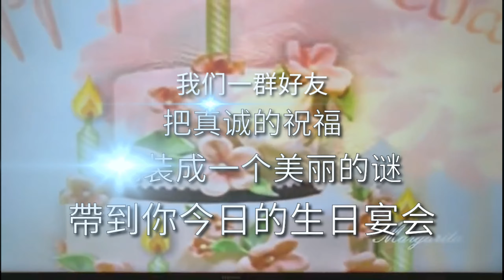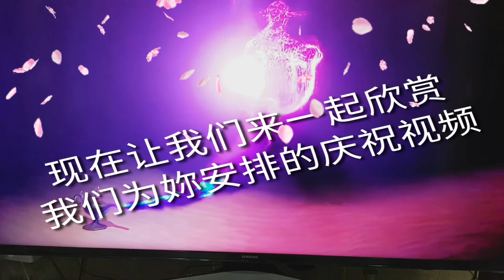龚小姐的惊喜生日 Surprise Party ( 26-7-2019)